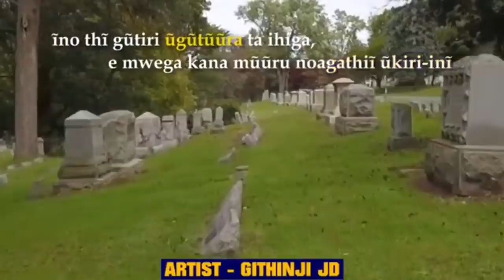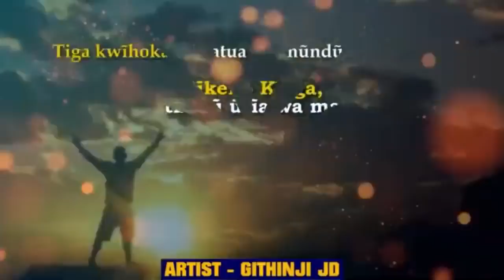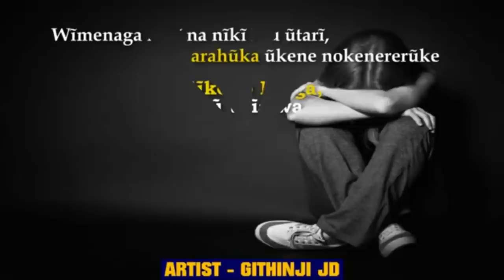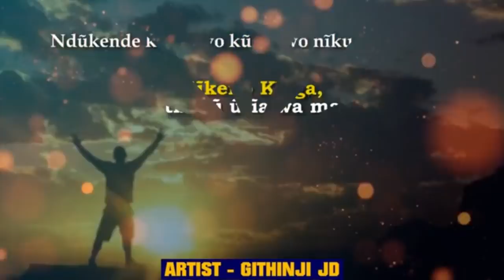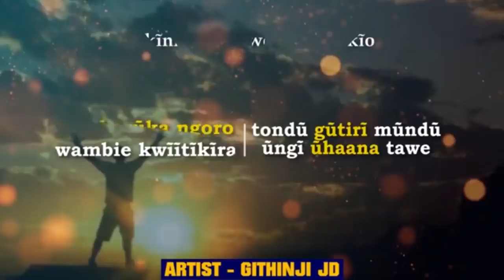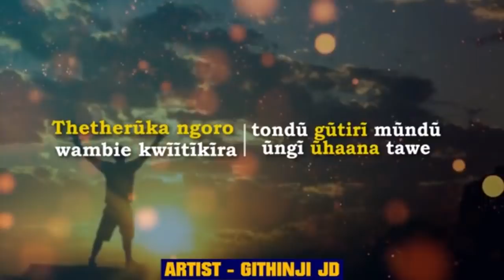Githinji J.D Mix